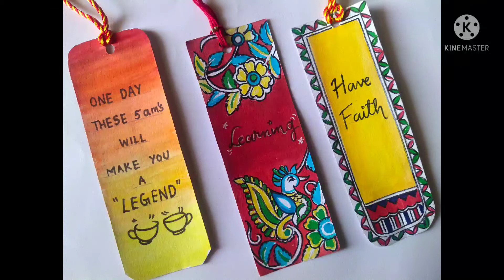Bookmarks|Madhubani|Kalamkari|Sunset view|Easy Bookmarks ideas|DIY Bookmark ideas|Crafts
Hello people
In this video you will learn 3 bookmarks.
If you are trying this bookmarks you can tag me on Instagram by using this hashtag
or on Facebook page -Crafty mind,Sketchy hands.